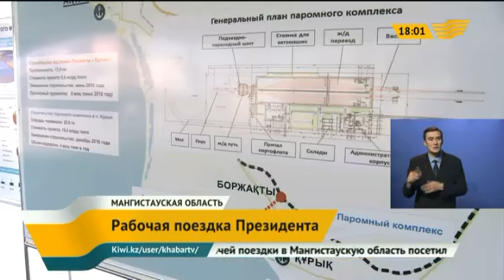Н. Назарбаев посетил Международный морской порт Актау